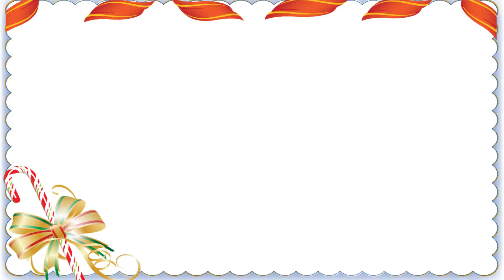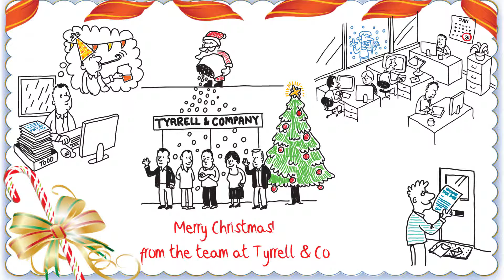Tyrrell 2014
Tyrrell and Company Christmas Card 2014